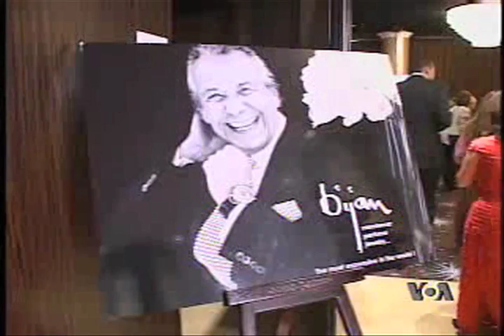OTIS College-Bijan Pakzad.mov